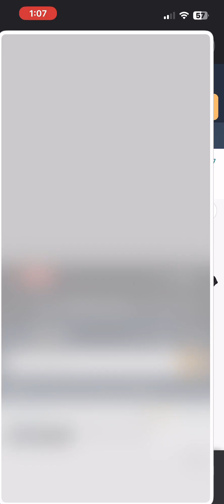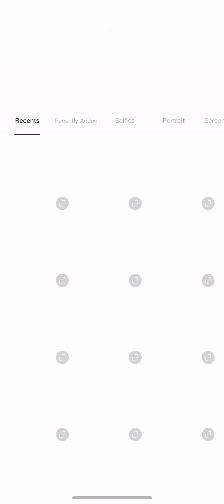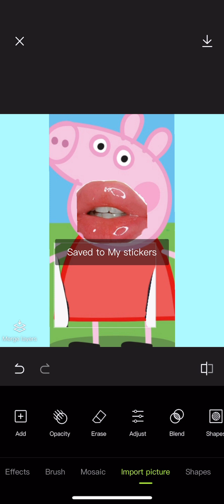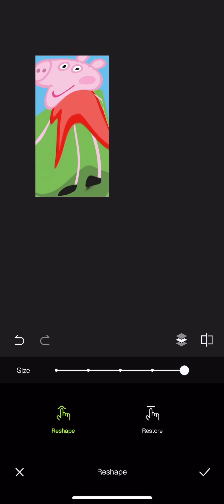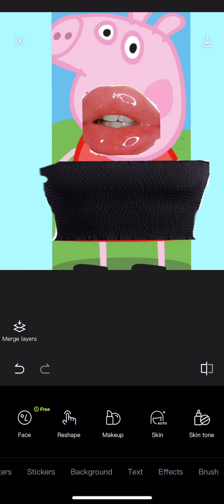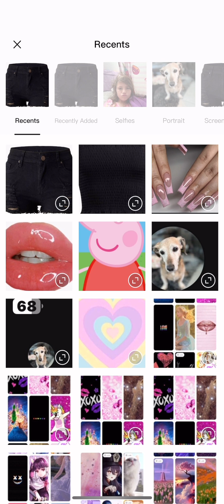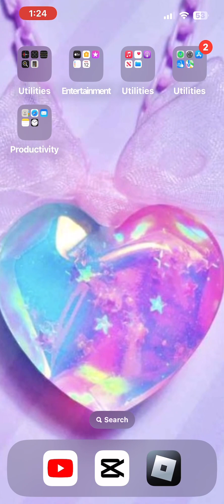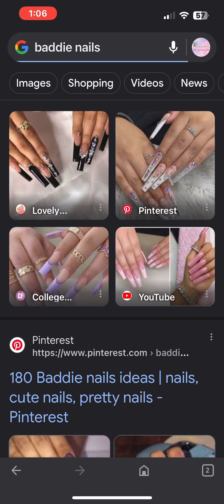Let’s make Peppa Pig a slayyyy￼